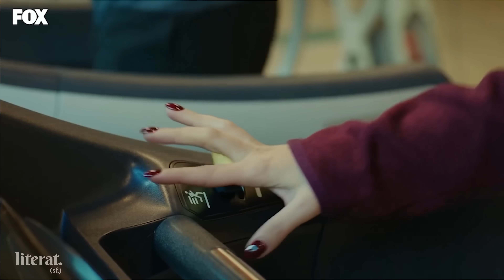FITNESS EĞİTMENİ FİLMLERDEKİ SPOR SAHNELERİNİ İZLİYOR!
Uzun yıllardır fitness eğitmenliği yapan Barış Okan Belovacıklı'ya filmlerdeki ve dizilerdeki spor, fitness, vücut geliştirme içeren sahneleri izleterek yorumlattık. İyi Seyirler!

00:00-00:55 :Giriş
00:55-03:40 : Baywatch
03:40-05:49 : Bigger
05:49-07:10 : Kiralık Aşk
07:10-10:57 : Rocky
10:57-11:59 : Jet Sosyete
11:59-13:03 : Fast & Furıous Present
13:03-14:44 :Yasak Elma
14:44-17:58 : Kapanış
Kanalımızda hem eğleniyoruz, hem öğreniyoruz.
Bilgilenmenin en eğlenceli yollarını bularak, bunları alanında uzman profesyoneller vasıtası ile siz izleyicilerimize sunuyoruz.